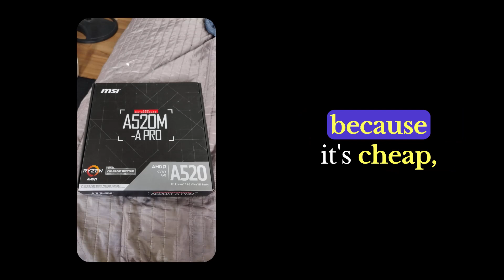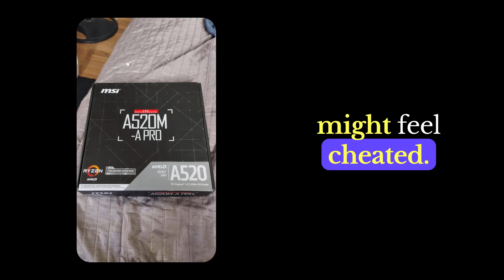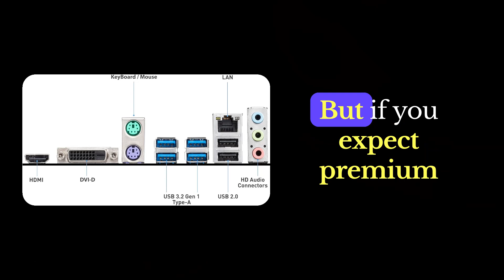MSI A520M-A PRO Review – Budget Motherboard or Big Mistake?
MSI A520M-A PRO Review 👉 Thinking of buying? Check the current price here: {

Thinking of buying the MSI A520M-A PRO motherboard? In this brutally honest review, we cover everything you need to know – from the pros that make it a decent budget board, to the 7 major issues users have reported, including VRM heating, BIOS quirks, and poor connectivity.

With over 700+ reviews, almost 4% give it 1 star and 2% give only 2 stars. That tells you a lot! Watch till the end for our final verdict and whether it’s worth your money.